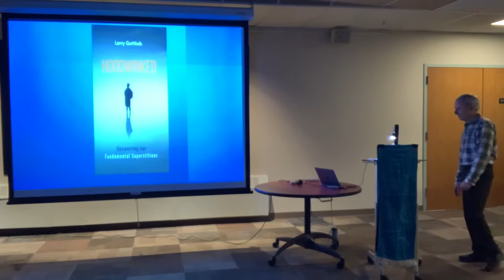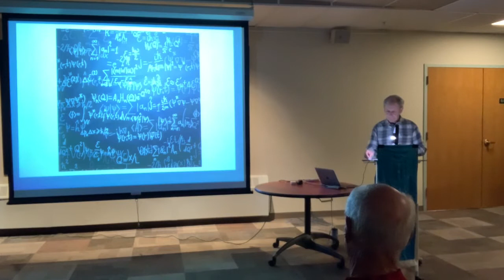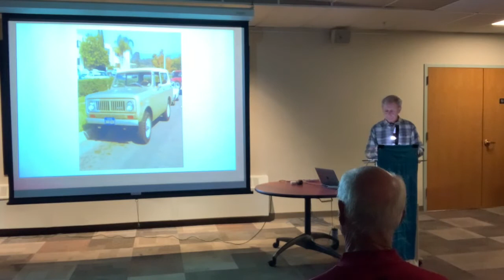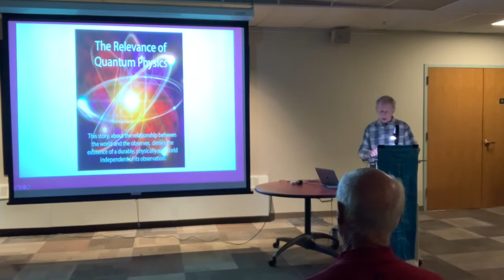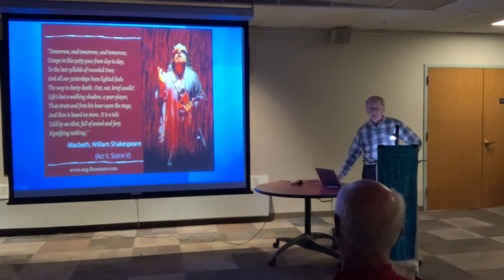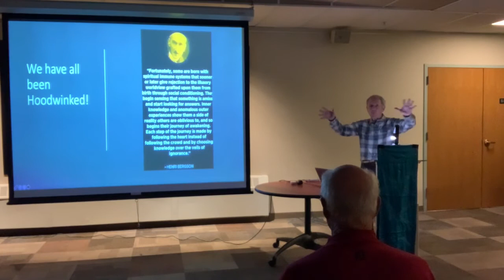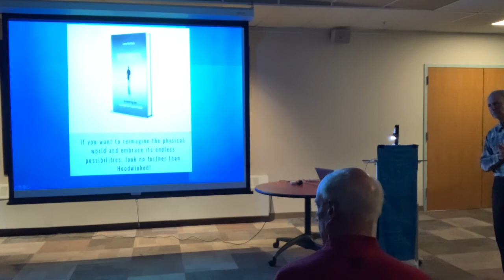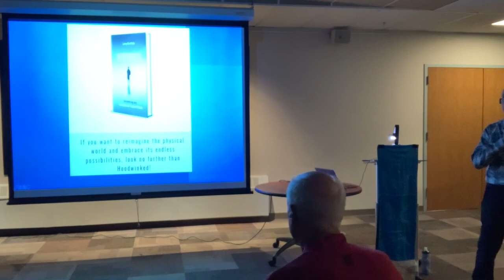We Have All Been Hoodwinked!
If you want to reimagine the physical world and embrace its (and our) endless possibilities, look no further than Hoodwinked: Uncovering Our Fundamental Superstitions.

One day in 1974, I had an experience which forever changed the way I look at life.  And once I went through that door, there was no way to turn back.

Join me on my search for a deeper understanding of what it is to be a human being, the truth about our belief systems, the stories we've been hoodwinked into believing, and how, by uncovering our fundamental superstitions, we can all ultimately open that door too.